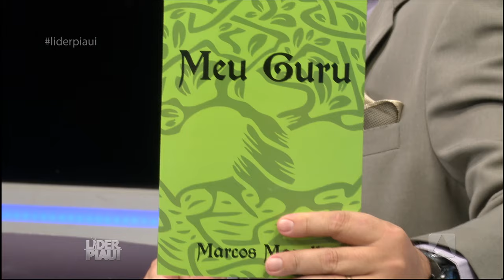Programa Líder Piauí - 16.10.16 - Marcos Mazullo - BLOCO 02